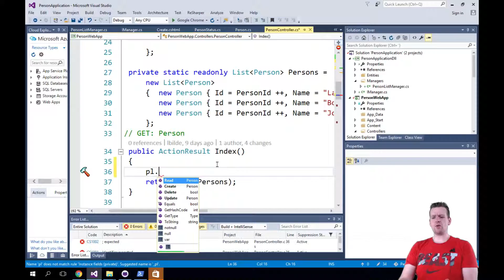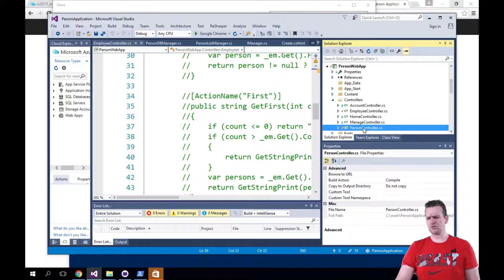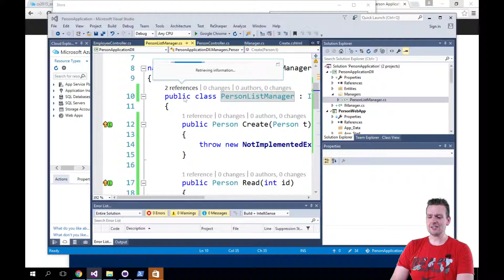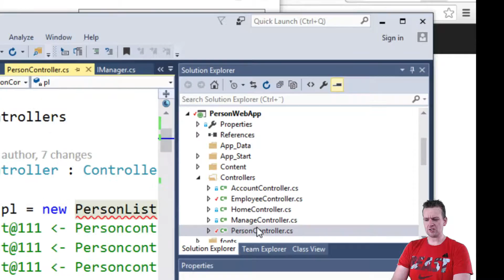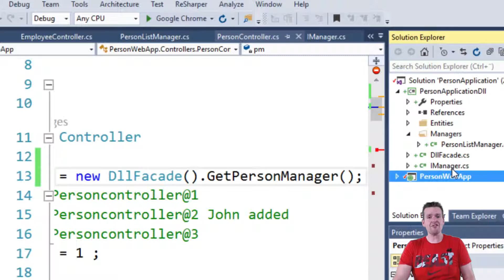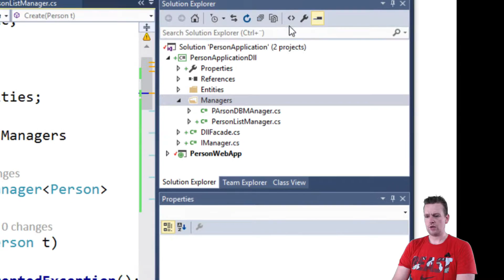Layers - Facade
This Series is about building C# Fullstack Web Applications in ASP.NET using MVC, Web API, the Entity Framework and a MS SQL Database.

In this, the second part of this Series, the focus will be on ASP.NET MVC and building the User interface of the web application.
We will focus on how we can provide the correct HTML, CSS and JS for our browsers to present the correct data to the users and let them manipulate data (Using CRUD functions - Create, Read Update and Delete).

Before you take the second part of the course you may wanna look at:
Part 1 C# Basics:

And also follow this course on codecademy for HTML and CSS basics (Must create an account to get to the course):